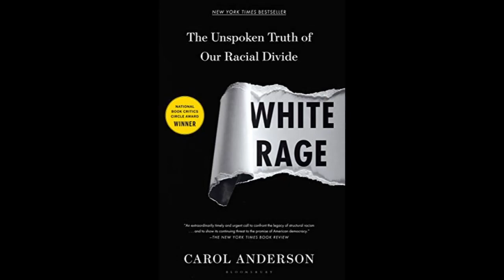Books I shouldn't Read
Because they enrage me. WARNING strong sentiments expressed so all you little white mice beware. Carol Anderson's White Rage and Maichael E. Dyson's Tears we Cannot Stop explain everything behind our Racial Divide and how much it has cost us and our nation. White Supremacy Must Stop. Period. How can anyone respect you for your hubris about having white skin - you can't. I'd grab a super-soaker and turn you bright green in a heartbeat  it doesn't wash off btw but then we' call you an ALIEN what fun! Both authors are readily available online for very little money. Read them both!  Our do you doubt your courage!  The Truth Shall set us ALL Free!